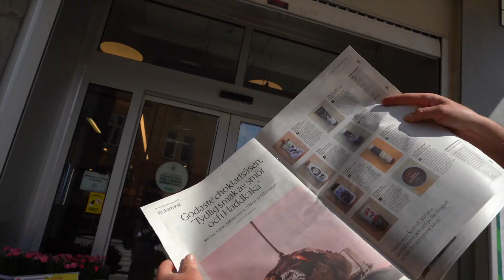Calle & Chokladsåsen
För stora och små tillfällen. Köp Calles såser på Coop. Producerad för Cederströms av Carl Eneroth, Sthlm Social Innovation Lab